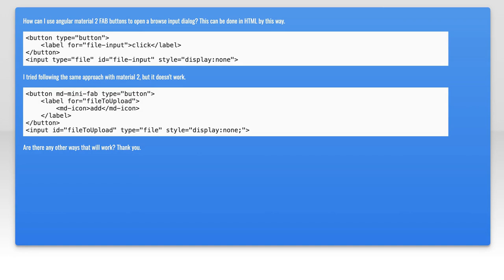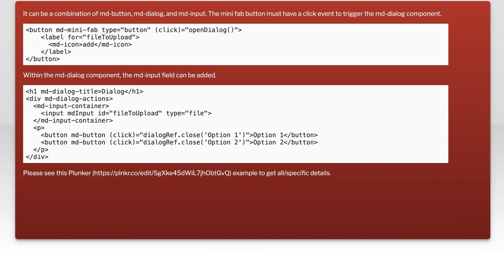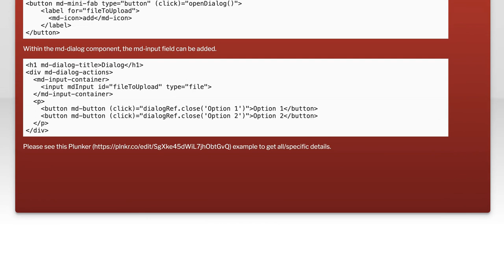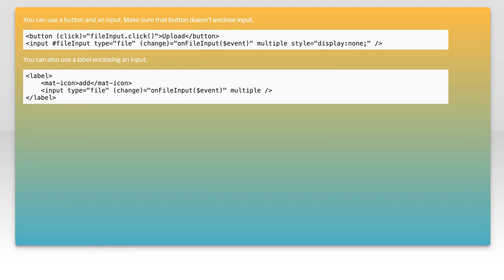Angular Material 2: How to Use Input Type File for File Uploads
In this video, we dive into Angular Material 2 and explore how to effectively use the input type file for seamless file uploads in your applications. Whether you're building a form for user submissions or integrating file uploads into your project, we'll guide you through the process step-by-step. Join us as we uncover best practices and tips to enhance your user experience with file handling in Angular!

Today's Topic: Angular Material 2: How to Use Input Type File for File Uploads

Related to